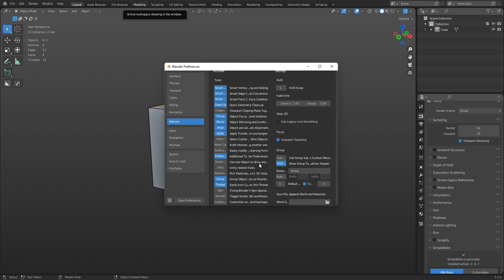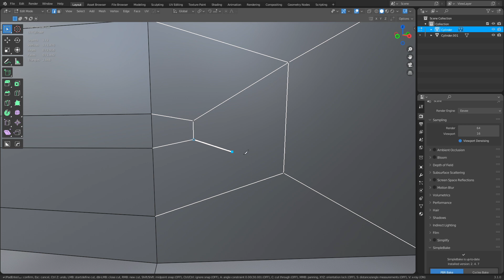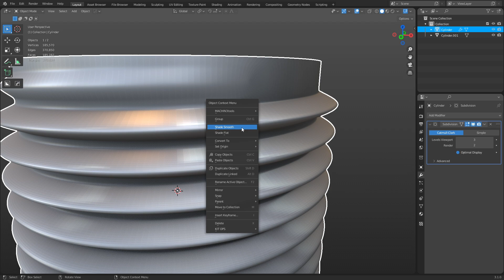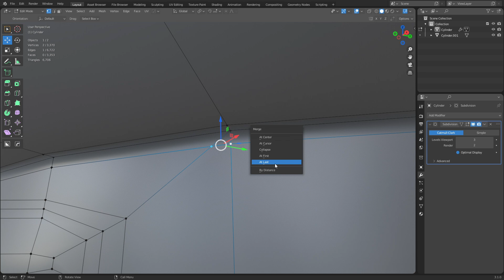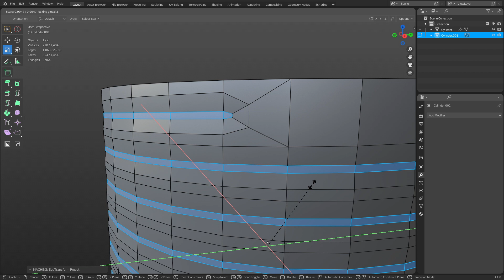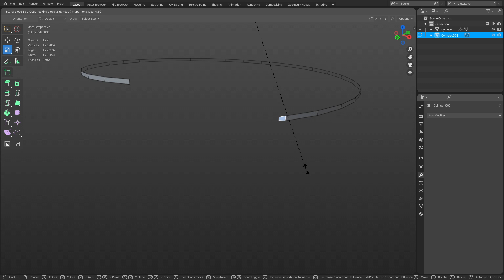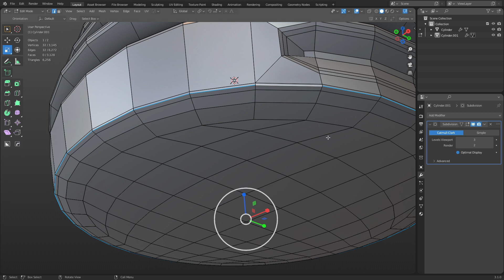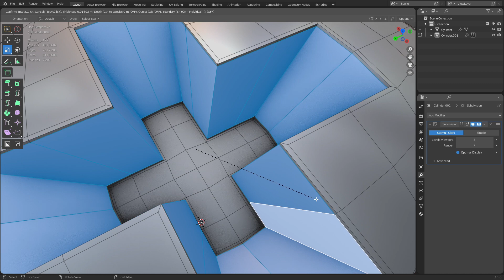Blender - Screw Thread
Sub-D Modeling a screw the easy way with Machin3 Tools. Check out how to setup Machin3 Tools